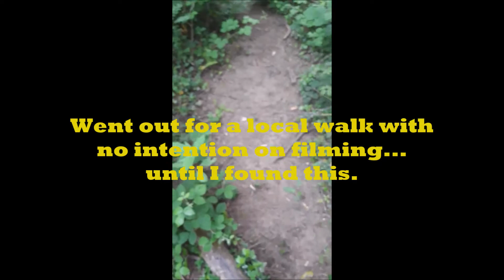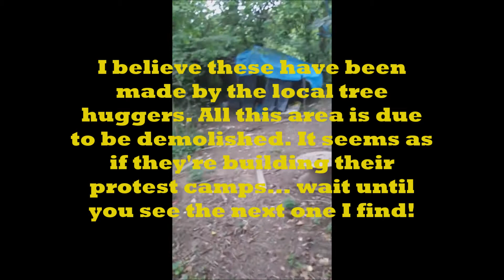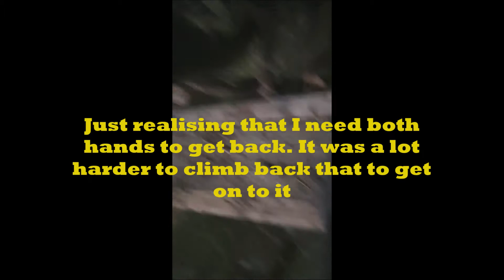Shortest Video I will do! I found a Tree Huggers Den and climbed a stupid thing!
So I was out walking and came across a Tree Huggers den in my local woodland. I believe that it's made by tree huggers as the whole place is due to be demolished quite soon. I think they are planning their protests from above. Good luck to them but I wish they kept the area a bit tidier!